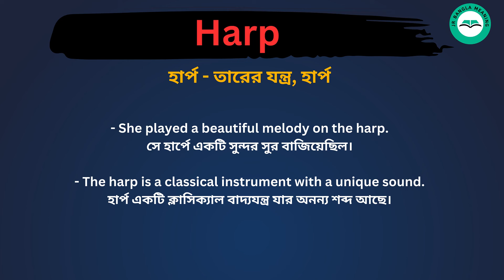Harp meaning in bengali/Harp শব্দের বাংলা ভাষায় অর্থ অথবা মানে কি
Harp Meaning In Bengali
Harp  শব্দের বাংলা ভাষায় অর্থ অথবা মানে কি
Harp Bangla Meaning